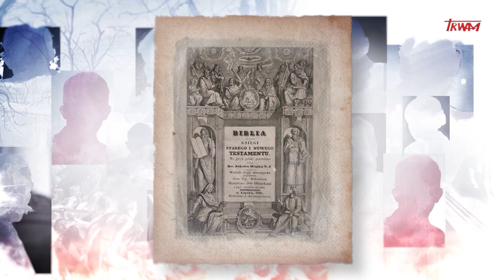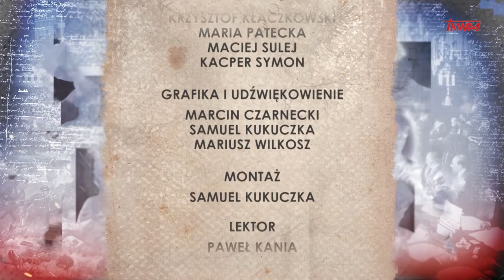Poczet wielkich Polaków: Abp Stanisław Karnkowski